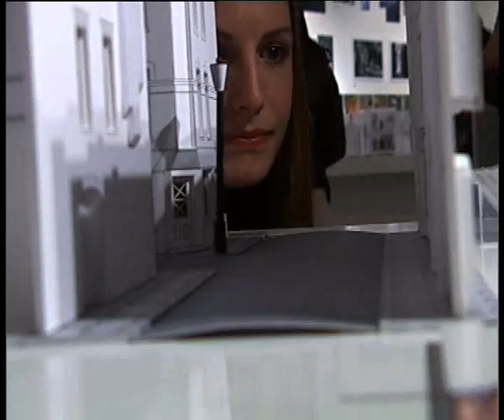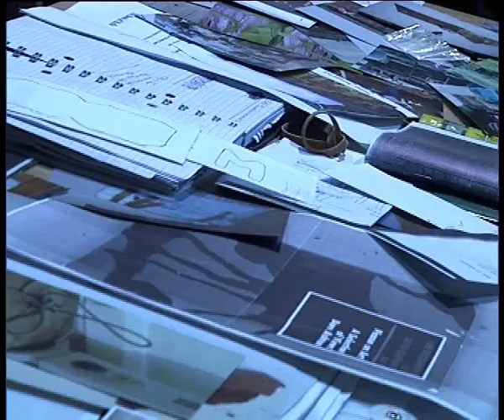MBA Art Promo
Art Design and Architecture MBA show at the Barge House London